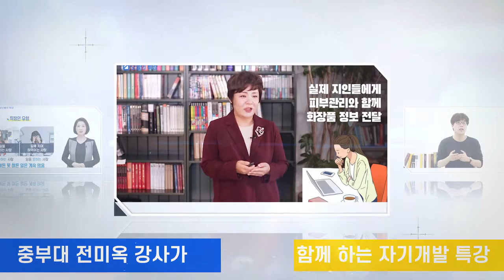[STEP] 자기개발능력 홍보영상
이번 영상은 자기개발능력 관련 홍보영상입니다.
직업생활의 경력개발에 대해 고민하고 있다면 참고해주세요.

자세한 사항은 로 접속해보세요!